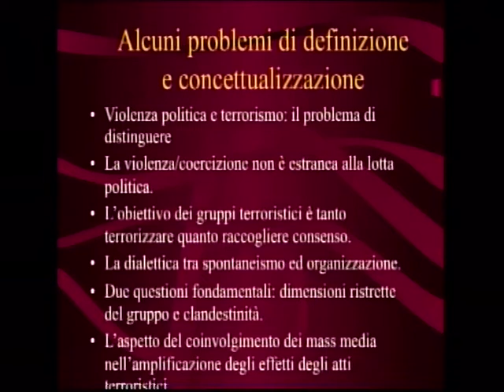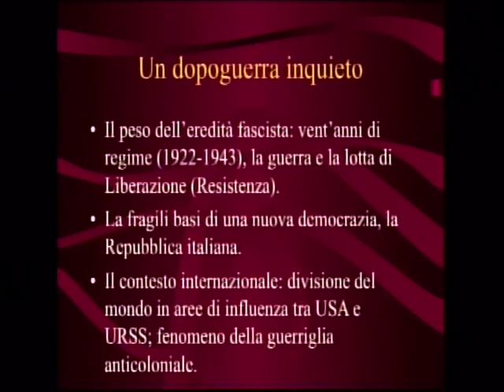Il terrorismo in italia tra storia e memorie 03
Il terrorismo in Italia tra storia e memorie di Claudio Vercelli
- In collaborazione con "Rete cittadinanza attiva"-
a cura di Piero Barberis